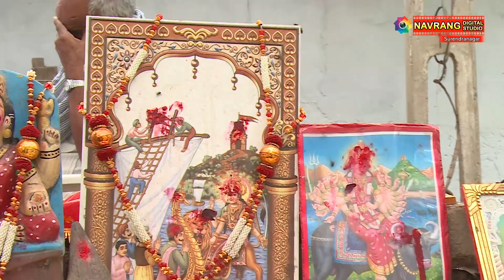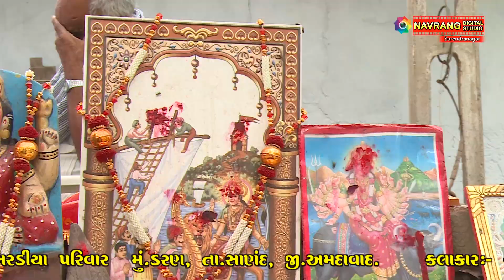Shakti Nu Halriyu | Khardiya Parivar Moj | Daran | Suresh Bharwad | Darshna Vyash | Parag Dabhi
Kaushik Bharwad Live Dj
Sendhur Gatral Vihat Sikotar Goga Maharaj Pran Pratishtha Mahotsav 2023
Khardiya Parivar - Daran
Mk Live Sound Ahmdavad
Video Recoding:- Navrang Digital Studio - Navrang Live - Surendranagar